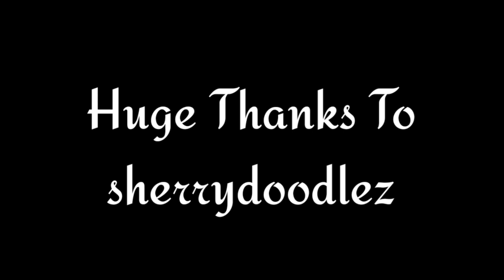Comfort | Sonamy Animatic Dub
Everyone note this video is not Monetized!!! This is a simple parody of Characters from Sonic The Hedgehog! I know that most of these videos are not made for a younger audience such as children who are below the age of 8! This is because these videos were meant for an older audience. And some songs might contain a few foul language. Your discretion is advised.

SPECIAL THANKS: sherrydoodlez, Alexsis, Some GD Player, Establishing Studios

Amy Voice Actor:
Alexsis

Video was edited by Amable Oreo

Music Is From Youtube:

*Tails & Sticks Voiced With AI*